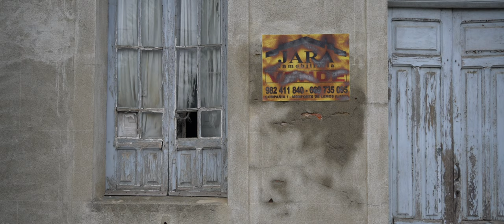On photographing where we live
I am a big fan of local, everyday photography. I don’t want to limit myself to photographing just a few days or weeks a year, whenever I have the chance to go to an overcrowded, and over-photographed place. I like that too, of course, but even though it can be very frustrating at times, carving my own path, discovering images that are unique to me, that — that is way more interesting.

GEAR I USED IN THIS VIDEO